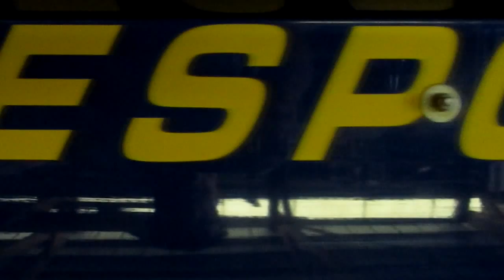Michigan Men's Rowing - Those Who Stay Will Be Champions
Take an inside look at the University of Michigan Men's Rowing Team.

songs:
Levels (Skrillix Remix) - Avicii
We Can Make The World Stop - The Glitch Mob
Colorstorm - Bassnectar